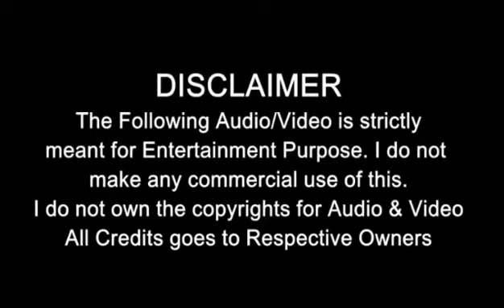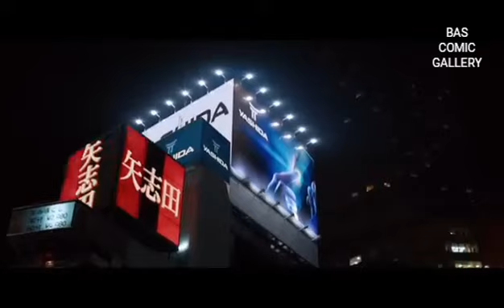X men Timeline errors Explained in Malayalam